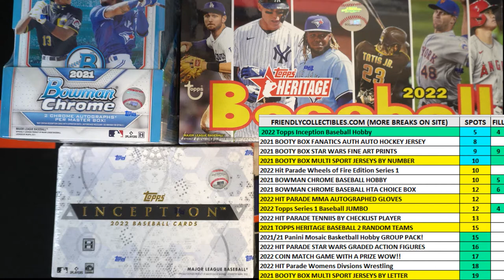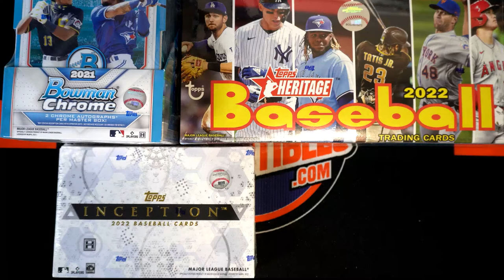2022 Topps Inception Baseball Hobby FILL A ID 22INCEPTION115